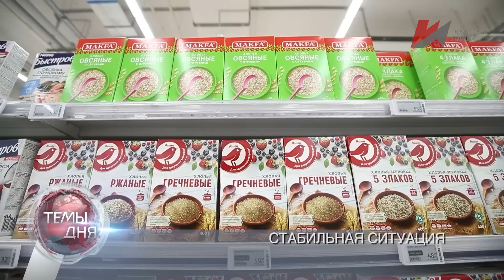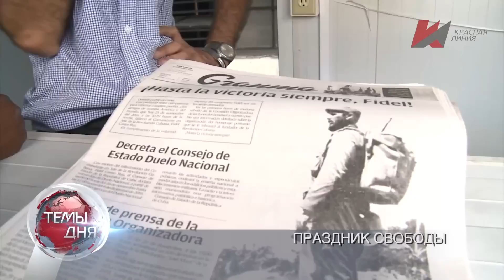Темы дня (26.07.2023) БОРЬБА С НЕОНАЦИЗМОМ. В МОСКВЕ У ЗДАНИЯ ПРЕДСТАВИТЕЛЬСТВА ЕС ПРОШЛА ВСТРЕЧА С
В ВЫПУСКЕ: Депутаты Госдумы фракции КПРФ встретились с избирателями в Москве у здания Представительства Европейского союза: Темой встречи стала борьба с неонацизмом на Украине и в ЕС. Итоги весенней сессии: Думские коммунисты – о результатах работы в завершившемся политическом сезоне и главных задачах на ближайшее будущее.